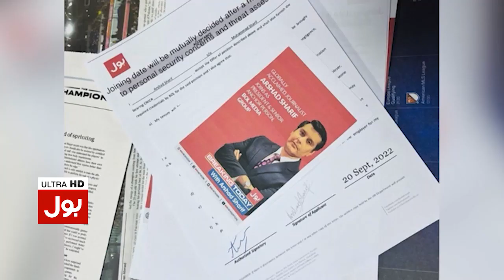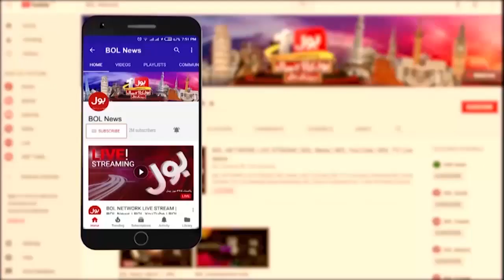Arshad Sharif Martyred |Shah Mehmood Qureshi Exclusive Interview with Jameel Farooqui |Breaking News